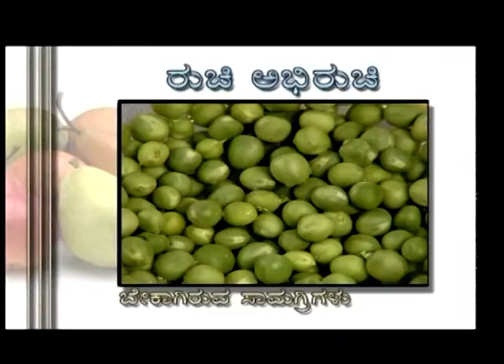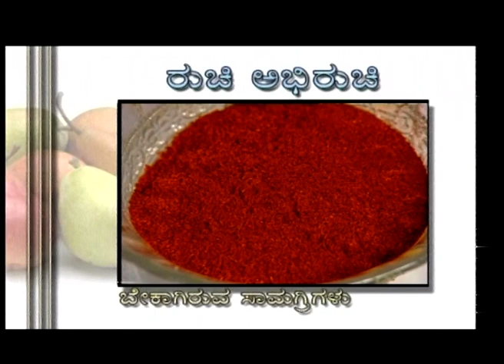Ruchi Abhiruchi | Kannada TV Serial | Full Episode - 77 | Zee Kannada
Show Name : Ruchi Abhiruchi
Producer/Star Cast : Bhavana. Bhavana, Namitha Rao
Episode No : 77

Cookery show which focuses on the preparation of healthy, tasty, nutritious recipes that help viewers lose weight.